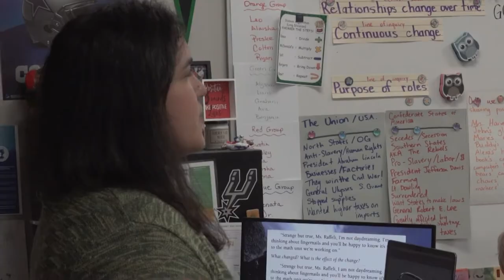Inclusive Practices Academy